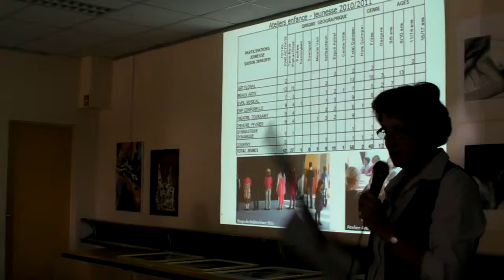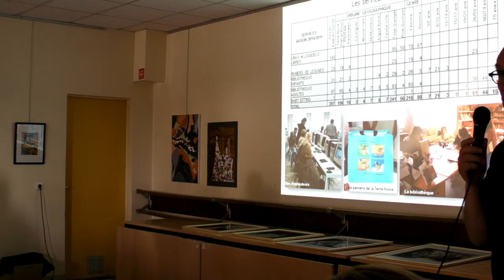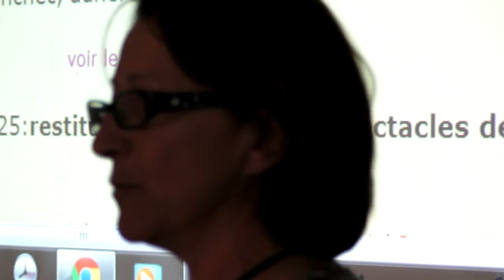Centre des Abeilles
Assemblée générale de l'association gérant le Centre des Abeilles de Quimper
Quimper le 29 mars 2012